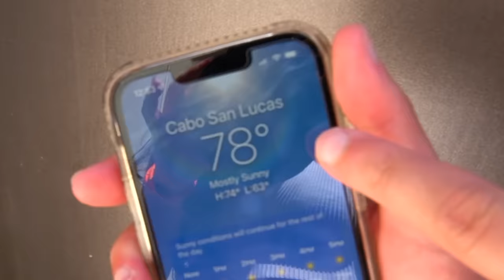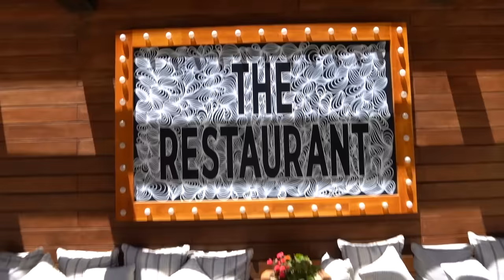We Stayed at the MOST EXPENSIVE HOTEL in the WORLD!! **5 Stars**